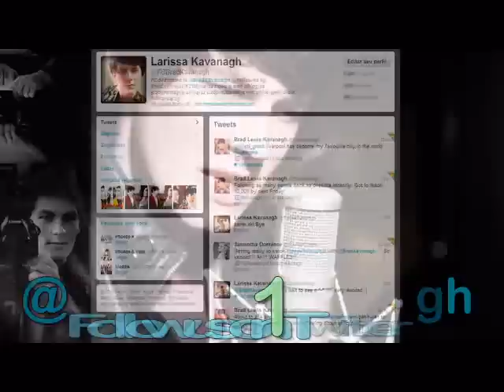1 Year Fan Club Brad Kavanagh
1 Year of Fan Club
dedicated to Brad Lewis Kavanagh